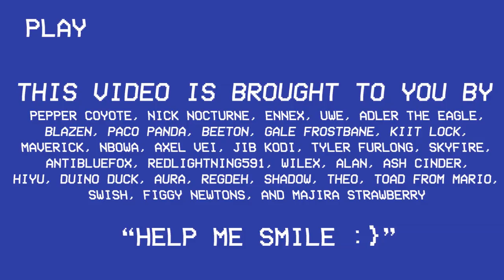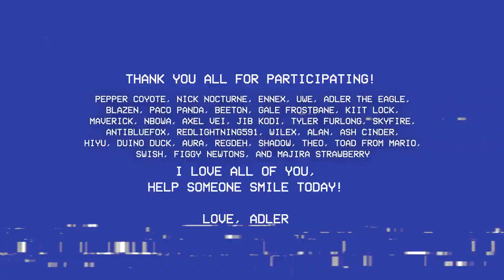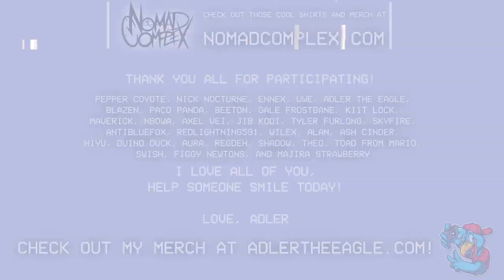Help Me Smile - Big Furry Music Video - (ft. Pepper Coyote)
Thanks Pepper for writing a kick butt song! Go check out Pepper and all his amazing work at these cool links! Peppercoyote.bandcamp.com

This video was made possible by all these Furries!

Pepper Coyote

Nick Nocturne

Ennex

Uwe

Adler The Eagle

Blazen the Dragon

Paco Panda

Beeton

Gale Frostbane

Nbowa

Jib Kodi

Tyler Furlong

Skyrfire

Anti Bluefox

Redlightning591

Wilex

Alan

Ash Cinder

Duino Duck

Regdeh

Theo

Toad From Mario

Swish

Majira Strawberry

Like my videos? Every Patron helps me keep Making things!

Get you some good Adler Merch!

Want good furry related apparel?

Sor does my sounds and he can also do yours!

My Boyfriend Blazen the Dragon does Twitch Streaming so you could check him out too!